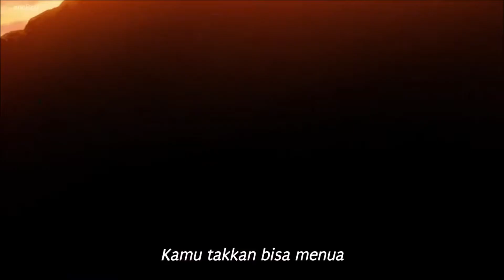Meliodas and 107 Elizabeth Reincarnation FULL LOVE past | nanatsu no taizai season 3 EPISODE 12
nanatsu no taizai season 3 | episode 12